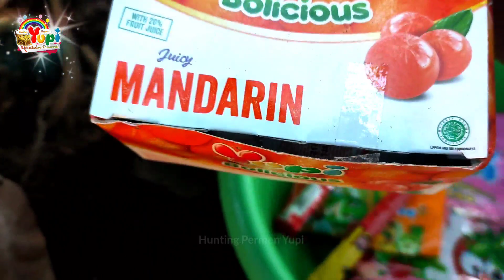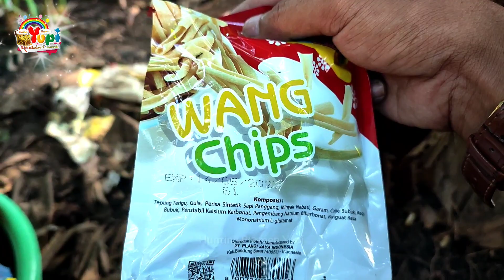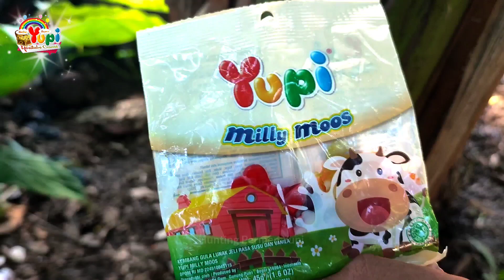BERBURU HARTA KARUN YUPI DI KEBUN PISANG ! Mencari Harta Karun Yupi, Panen Banyak Permen Yupi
Hai teman-teman,
kakak akan berburu harta karun yupi di kebun / hutan, kita mencari permen yupi di kebun pisang dan kita panen permen yupi banyak karena kakak menemukan banyak sekali macam macam yupi dan permen lollipop.